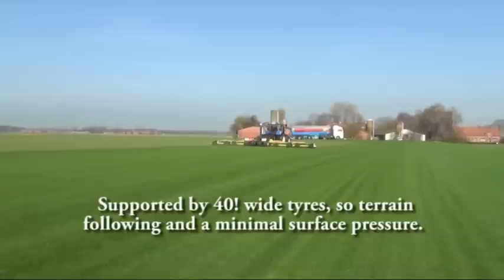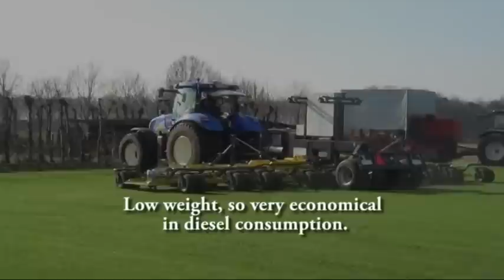Belletech (formerly known as VertTech products) - the GCM-125 electric mower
the GCM-125 electric mower!

Characteristics of the GCM-125:

1. Cutting width 12,25 meters, based on 5 decks.
2. Supported by 40! wide tyres, so terrain following and a minimal surface pressure.
3. Can be folded hydraulically, permitted on public roads.
4. Small, double, fast rotating blades, powered by electric engines.
5. Standard automatic height adjustment.
6. Simple operation, no specialists required in case of a break-down.
7. Low weight, so very economical in diesel consumption.
8. Manuals, part lists etc. standard available in your own language.